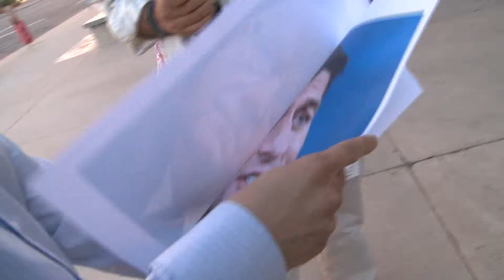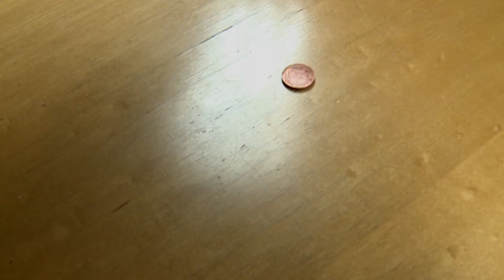What Would You Want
Man on the street opinions on political figures